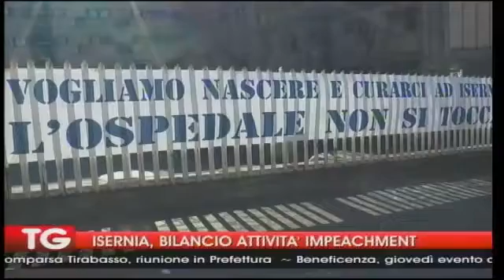ISERNIA BILANCIO ATTIVITA' IMPEACHMENT